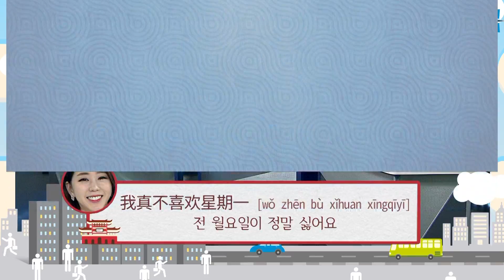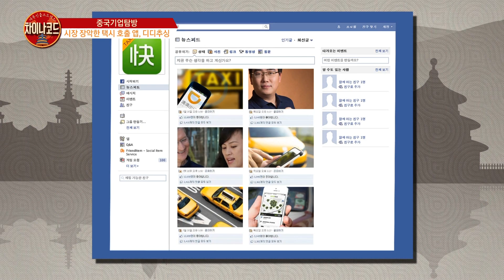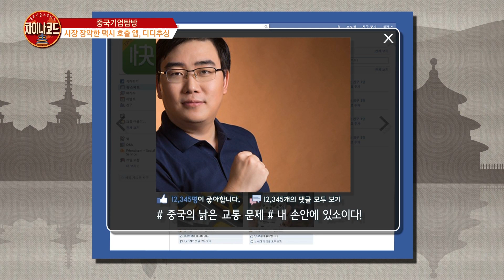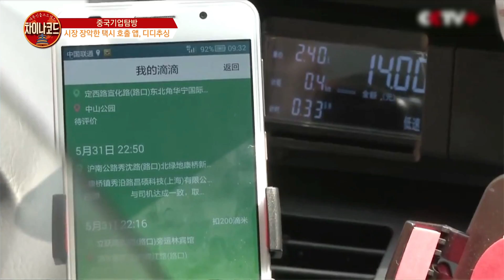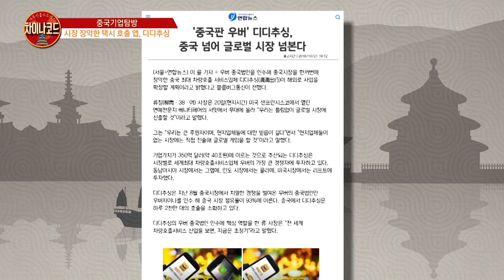[줄리안 황보미의 취업을 부탁해 170811] 취업을 위한 중국어 생활회화 - 인사말과 자기소개 표현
[줄리안 황보미의 취업을 부탁해 170811]
◎ 차이나코드
- 아이템 : 취업을 위한 중국어 생활회화 - 인사말과 자기소개 표현
           중국기업탐방 - 택시 호출 앱, 디디추싱
- 출연자 : 줄리안, 황보미, 페이(중국어 강사),
          문광일 북경대외경제무역대학교 통번역학과 교수